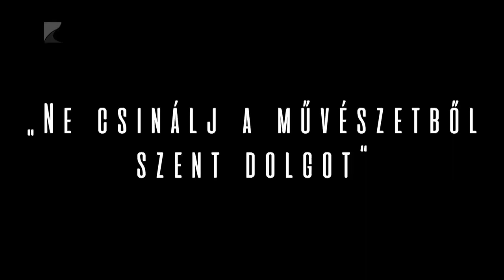Művésztelep 12. rész: Gál Ludmilla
A tizenkettedik részben Gál Ludmilla textilművész fogadta stábunkat.